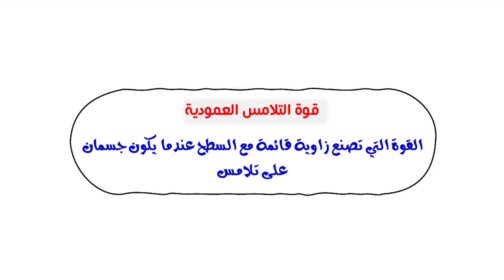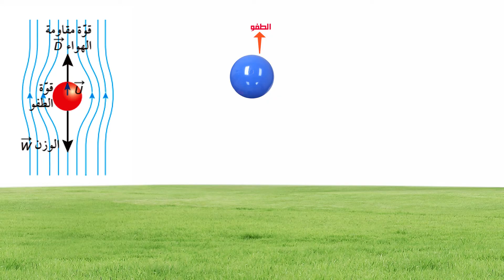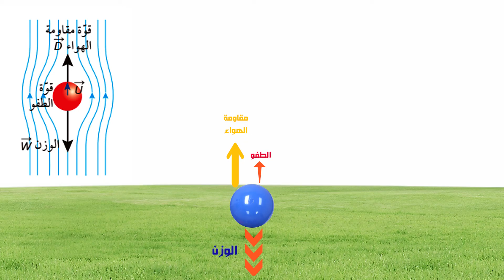الصف الحادي عشر، الفصل الأول، الوحدة الرابعة: 4-5: قوى التلامس العمودية والطفو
نتعرف معا في هذا الدرس على قوى التلامس العمودية والطفو

موفقين❤💖❤